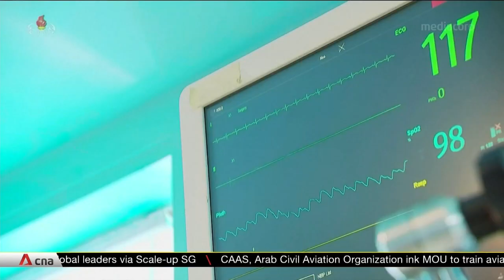Quad leaders warn against any attempt to "change the status quo by force"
Leaders of the US, Japan, India and Australia have issued a strong warning against any attempt to "change the status quo by force". The joint statement of the Quad group did not directly mention any specific country. But it comes amid China's growing influence in the Indo-Pacific region and concerns that Beijing authorities could order an invasion of self-ruled Taiwan.